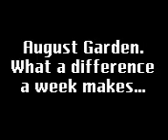August Garden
In the space of less than a day, I have transformed the flow of my garden.  A work in progress, the next stage will be to re-locate planting.